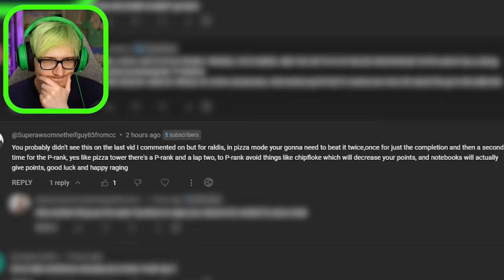Raldi's Crackhouse Pizza tower mode is insane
We finally attempt Raldi's Crackhouse Pizza mode to get a P rank. Its Morbin' time!